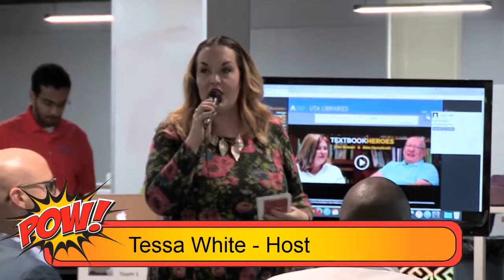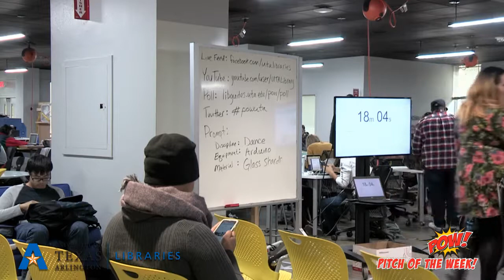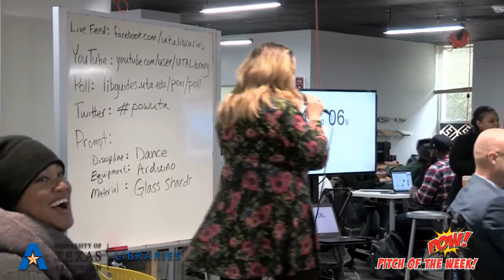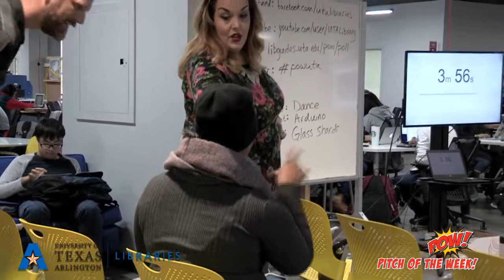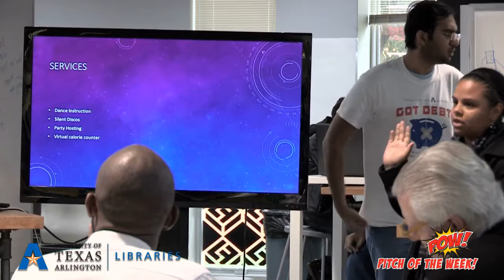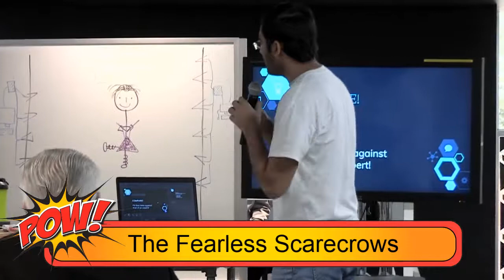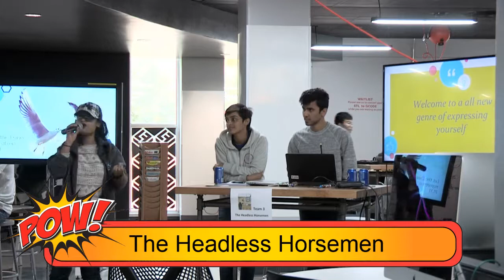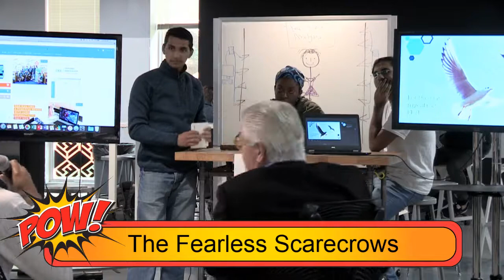POW! Pitch of the Week–Season 2, Round 2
POW! UTA Libraries Pitch of the Week Contest

POW! Is a fun, fast-paced, competitive event for students from diverse backgrounds, subject disciplines and levels of experience to sharpen their teamwork skills, think on their feet, and communicate their creative ideas. Students are put on the spot to work together in a safe, positive, low-risk environment.

POW! is a game-show-style contest where teams of three or four students compete to pitch their proposals to a randomly selected prompt. Teams have 20 minutes to brainstorm and develop their pitch—it can be an invention, a new business, a product, a service, a solution to pressing problem… anything that speaks to the given prompt! Teams then have 5 minutes to present their pitches, which are judged by local community and business leaders, UTA faculty, Peer Academic Leaders, and the audience.

POW! takes place at the UTA FabLab, on the first floor of Central Library every Thursday in November between noon and 1:00 (excluding Thanksgiving day). We invite ALL undergraduate students at UTA to register to compete, but be sure to read the rules before you register, some conditions apply. We invite all UTA community to come spectate the fun! Audience participation is a key component, we’ll be asking you to weigh in with your own thoughts about the prompts, as well as vote for the best pitch!

Prizes, you ask? HECK YES, there will be prizes!

Every contestant will receive at least a $10 gift card from a choice of vendors* just for participating. Members of teams that advance to the final round will get at least a $20 gift card, and members of the winning team get to upgrade to a $50 gift card! Plus, there will be popcorn and refreshments for everyone, even the audience--arrive early, refreshments don't last long!